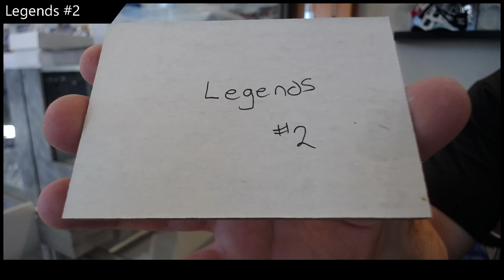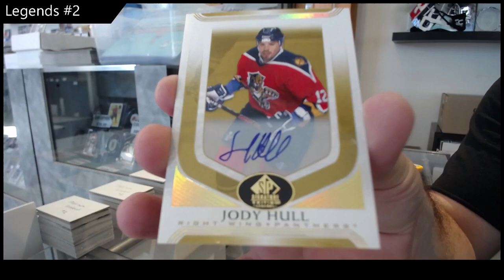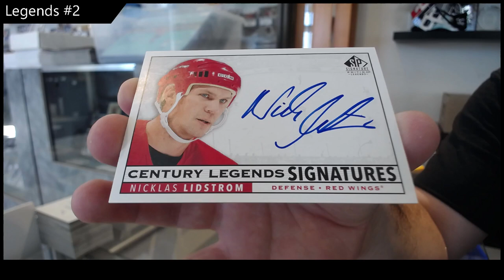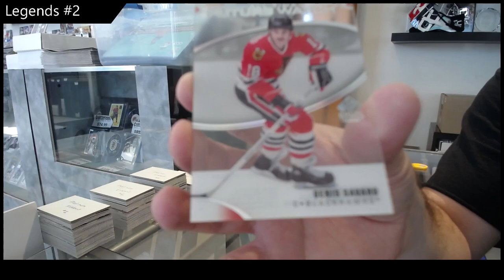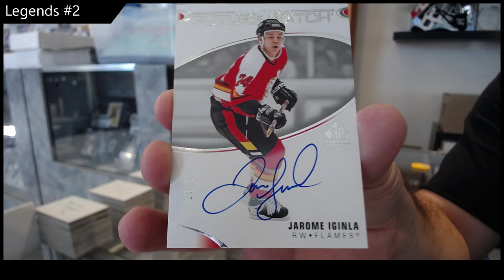20-21 Upper Deck SP Signature Legends Hockey 2 Box Break - C&C GB #19,514